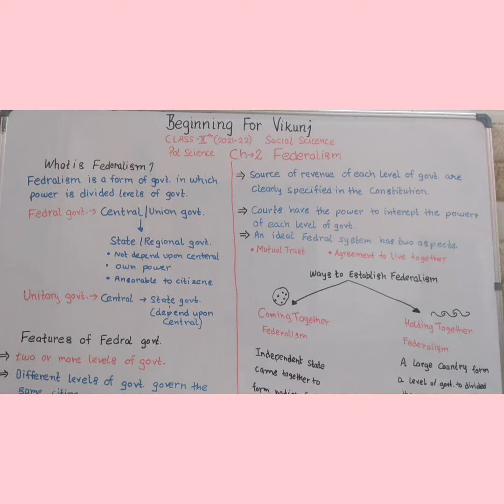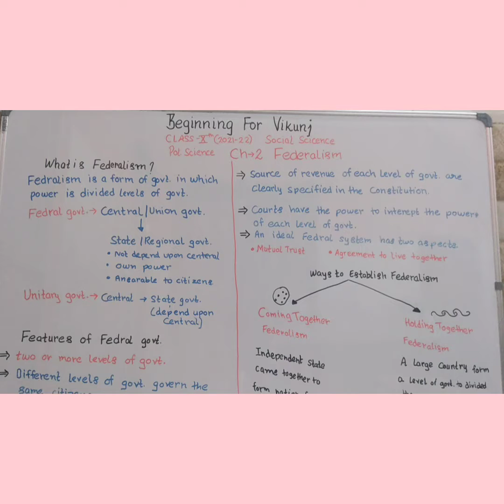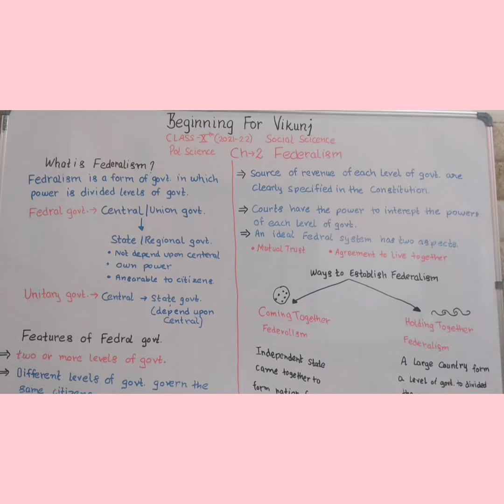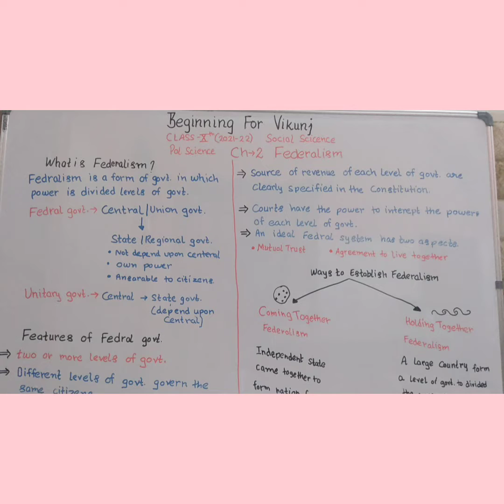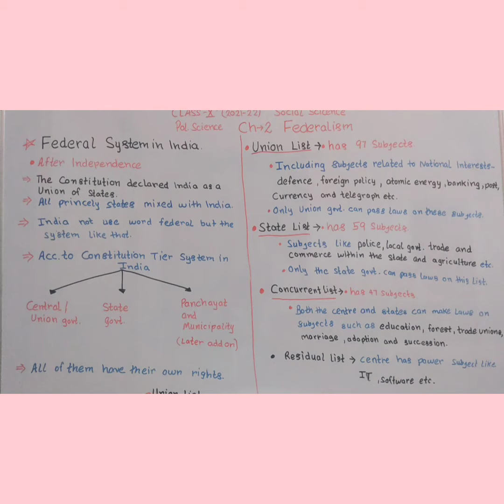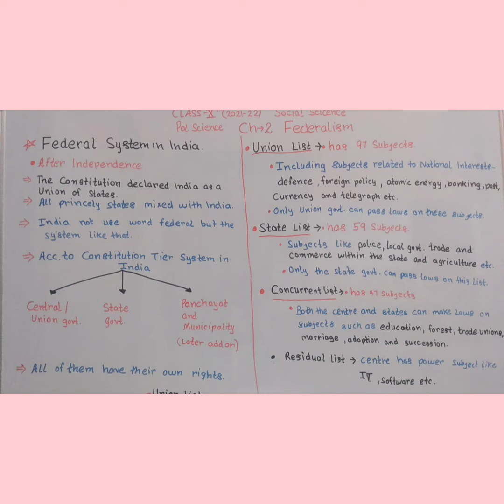Class-10# Social Science# Political Science#ch-2# Federalism# part-1.